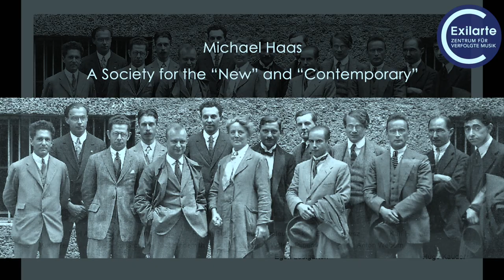"Innovators in Exile" -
In collaboration with Elysium - Between Two Continents and the Leo Baeck Institute, the American Society for Jewish Music presents "Innovators in Exile," a concert recorded on Thursday, April 20, 2023 at the Center for Jewish History in New York City.

In 1922, a group of musicians organized a festival in Salzburg to showcase modern music. Seen by some scholars as an attempt to subvert the conservative image of a newly-founded Austria being promoted by the Salzburg Festival, the festival returned in 1923 as the International Society for Contemporary Music, which still exists today.

However, even by 1923, the festival had already earned the ire of anti-modernists, with one reporter calling the participants “musical Bolsheviks.” The majority of those composers would later be exiled – either as Jews or because Nazi ideology linked modernism with Jewishness and communism. Most of these composers, in the midst of or on the precipice of vibrant careers, are now virtually unknown.

Join us in honoring the centennial of the ISCM with three evenings of music from these exiled composers, including Rudolf Reti, Paul Pisk, Karl Weigl, Hugo Kauder, Wilhelm Grosz, Egon Lustgarten, Paul Hindemith, and Egon Wellesz. On April 20th, at the Center for Jewish History, we will kick off the series with chamber works and talks by Michael Haas (exil.arte) and Alexis Rodda (soprano, program coordinator of Elysium Between Two Continents, and independent musicologist).